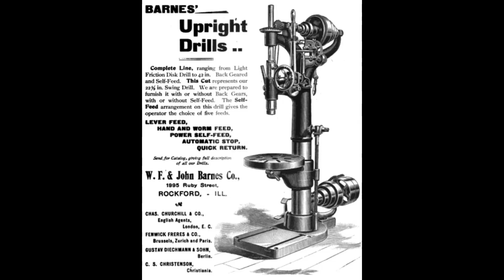OLD STEAM POWERED MACHINE SHOP 30 Bushing a Flywheel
Number 30 concerns the repair of an industrial punch press flywheel from a plant near here needed in a heck of a hurry. It was done in my replica 1925 machine shop under steam power. Discussion about steam power, old machine shop techniques, line shaft belt drives, etc. always welcome. hope you enjoy it.